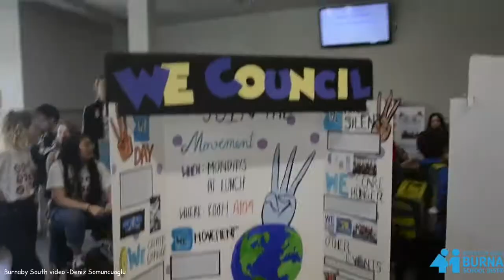TIECA Study Abroad Virtual Fair 2021 36th : Burnaby School District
🇨🇦 Burnaby School District
รัฐ British Columbia ประเทศแคนาดา
👉🏻👉🏻 High School 👈🏻👈🏻
:: Courses offered ::
✍🏻 Secondary/High School
พูดคุยกับสถาบันนี้ได้ทางออนไลน์
⭐️ ในงาน TIECA Study Abroad Virtual Fair 2021 36th ⭐️
งานนิทรรศการศึกษาต่อต่างประเทศออนไลน์ ครั้งที่ 36
จัดโดยสมาคมไทยแนะแนวการศึกษาต่อต่างประเทศ (TIECA)
⏰ ตั้งแต่ 10:00 – 18:00 น.
💻 ผ่านระบบออนไลน์
🔥 ลงทะเบียนร่วมงานล่วงหน้าฟรี คลิก 🔥
:: ทำความรู้จักกับสถาบัน ::
🎓 Study High School in Burnaby School District, Canada
• 8 high schools
• Study with Canadian students
• Largest Advanced Placement (AP) program – earn first year university credits while in high school
• Support staff in each school to look after international students
• Carefully selected homestay families
🎓 The beautiful city of Burnaby, Canada, is conveniently located in the centre of Metro Vancouver. Burnaby offers students a perfect combination of residential and city living.
🎓 Burnaby’s International Student Program gives students from outside Canada the opportunity to study in a Burnaby school alongside Canadian students. International students can enroll in September or February.  Many of Burnaby’s international students go on to study in top universities and colleges in North America.
🎓 Burnaby has 8 secondary schools (grades 8 – 12) and 41 elementary schools  that provide students with a wide range of opportunities. At the secondary level Burnaby runs several sports academies and offers numerous school clubs.
🎓 Students live with a Canadian family near the school.  Families offer a welcoming, supportive environment for international students.
🎓 Burnaby houses one of the largest Advanced Placement (AP) Programs in North America.  AP is a program of first year university level courses and exams that offer motivated students the opportunity to challenge themselves while earning first year university credits – while still in high school.  All schools offer a strong English Language Learning (ELL) program and support for their international students.  Each school has an International Student Assistant (ISA) who specifically look after students’ well-being and monitor their academic progress.  All schools have the finest in technological, visual and performing arts, and sports facilities.
🎓 Burnaby holds a one week orientation before the start of classes, with a variety of free activities designed to help students adjust to life in Canada as quickly as possible, and to prepare them for a successful start to their school year.  This one week includes orientation, English assessment, course planning, participate in activities with other international students and going on a world famous excursion.
📣 TIECA Study Abroad Virtual Fair 36th
การจัดงานครั้งนี้มีสถาบันการศึกษาชั้นนำ
เข้าร่วมงานกว่า 76 สถาบัน จากประเทศต่างๆ ทั่วโลกคือ
🇭🇲 ออสเตรเลีย 🇨🇦 แคนาดา 🇨🇳 จีน 🇮🇪 ไอร์แลนด์ 🇯🇵 ญี่ปุ่น
🇳🇿 นิวซีแลนด์ 🇸🇬 สิงคโปร์ 🇪🇺 ยุโรป 🇨🇭 สวิตเซอร์แลนด์
🇬🇧 สหราชอาณาจักร และ 🇺🇸 สหรัฐอเมริกา
จากทุกระดับการศึกษาไม่ว่าจะเป็น
👉🏻 เรียนต่อระดับมัธยมศึกษา
👉🏻 ระดับมหาวิทยาลัย
👉🏻 หลักสูตร Certificate หรือ Diploma
ผู้ที่สนใจเข้าร่วมงานจะได้รับ
📌 ข้อมูลพื้นฐานเกี่ยวกับระบบการศึกษา
ทุกระดับในสถาบันที่ตนเองสนใจ
📌 และมีโอกาสได้พูดคุยกับเจ้าหน้าที่
จากสถาบันต่างๆ โดยตรง ผ่านการ Chat หรือ VDO Call
📌 นอกจากนั้นยังมีผู้เชี่ยวชาญจากเอเจนซี่
ที่เป็นสมาชิกของ TIECA คอยให้ข้อมูลเพิ่มเติม
ช่วยตอบคำถามเป็นภาษาไทย
ให้กับน้องๆ และผู้ปกครองที่สนใจอีกด้วย
:: กิจกรรมภายในงาน ::
📍 พบปะพูดคุยกับเจ้าหน้าที่
จากสถาบันต่างๆ ในต่างประเทศ
กว่า 76 สถาบัน ผ่านระบบออนไลน์
✅ ขอข้อมูลการศึกษาต่อ
✅ การเตรียมตัว
✅ เอกสารในการสมัครเรียน
📍 เรียนรู้และได้ประสบการณ์
ในการใช้ virtual event platform ที่ทันสมัย